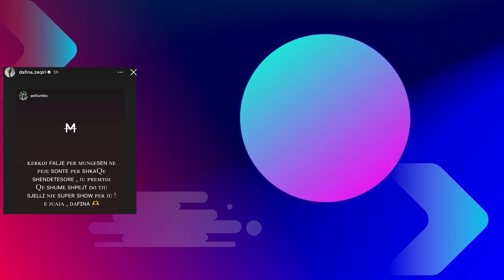Heq Dore nga Koncerti papritur, Dafina Zeqiri lajmeron se....